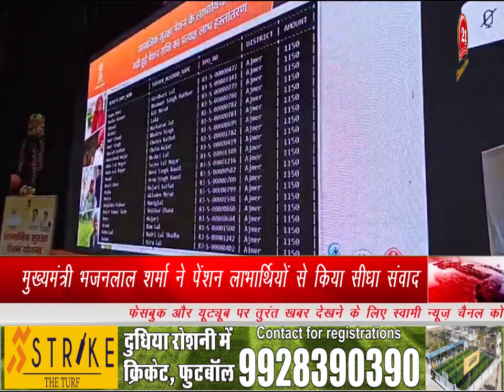मुख्यमंत्री भजनलाल शर्मा ने पेंशन लाभार्थियों से किया सीधा संवाद